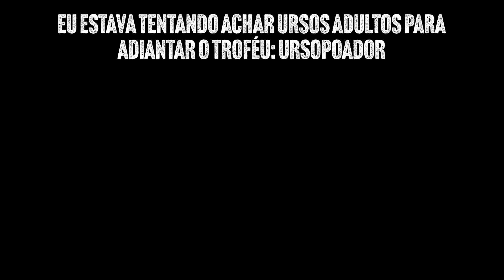Red Dead Redemption 2 | Detonado 100% Platina #36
Nesse vídeo estarei continuando com o detonado 100% Platina do game Red Dead Redemption 2. Mostrando como obter todos os troféus/conquistas do game.

Versões do game:
Playstation 4
Xbox
PC

Troféus Obtidos no Vídeo:
🏆 Dando uma Mãozinha 00:23:25

Compre na Amazon Brasil usando meu link e ajude o canal:

00:00:00 Introdução
00:00:40 Missão Principal: Ponte Para Lugar Nenhum (Ouro #46)
00:11:56 Missão Opcional de Honra: Sra. Sadie Adler, Viúva - Partes I e II
00:23:46 Missão Secundária: O Veterano - Parte IV
00:30:59 Desafio Mestre Caçador #03
00:33:38 Desafio Mestre Caçador #04
00:36:11 Desafio Mestre Caçador #05
00:40:37 Desafio Mestre Caçador #06
00:45:31 Desafio Mestre Caçador #07
00:49:36 Desafio Mestre Caçador #08
00:52:58 Desafio Mestre Caçador #09
00:54:02 Missão Secundária: Oh, Irmão - Parte III
00:59:06 Desafio Mestre Caçador #09
01:01:07 Desafio Mestre Caçador #10
01:06:49 Comprando o Equipamento Reforçado Mestre Caçador
01:08:26 Fazendo o Amuleto Olho de Pantera
01:09:18 Recados finais